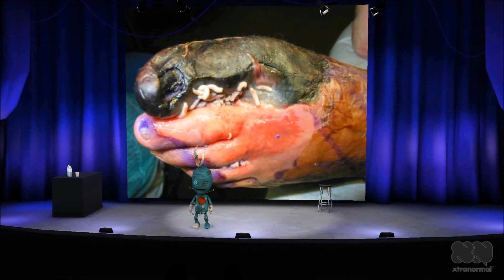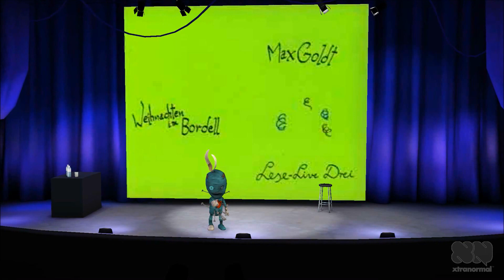Max Goldt - Privat sollen die Stars eher frostig sein (1995)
CD : Weihnachten im Bordell (1995)